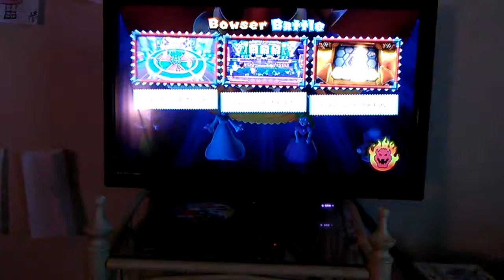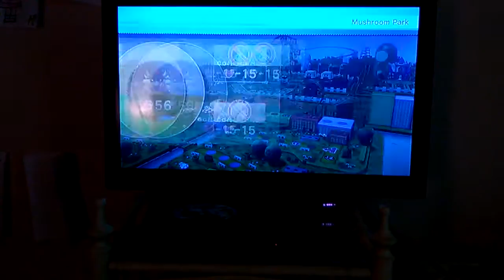Mario Party 10 in Mushroom Park (Bowser Party)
Oh, my gosh. They're far away from me. But good thing I beat the girls. Enjoy the video!